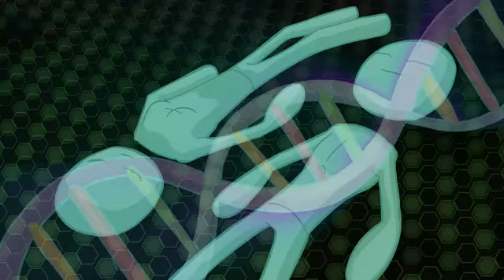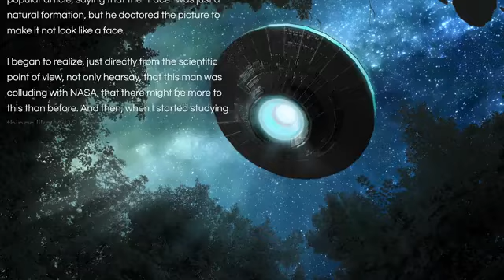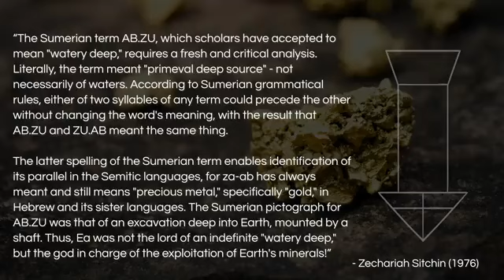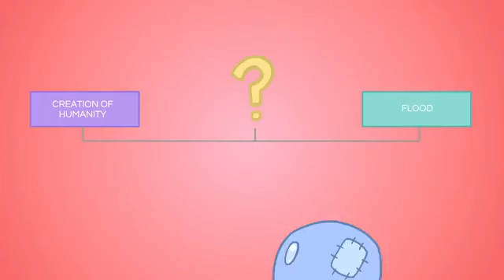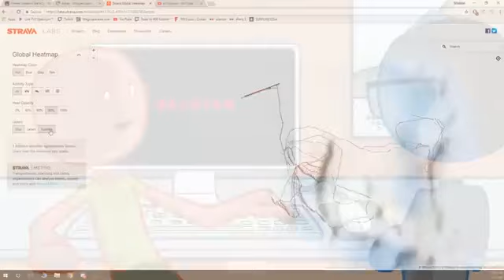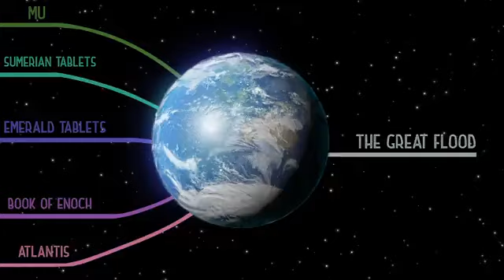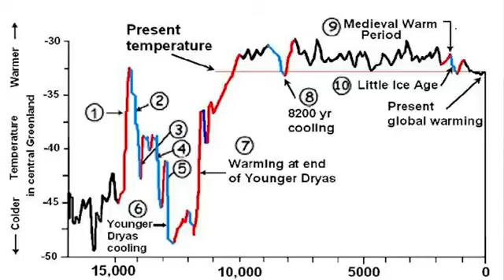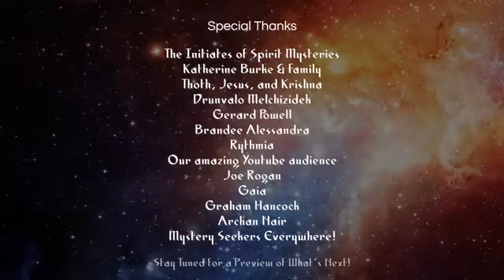The anunnaki movie - The History of Humanity. thegoodoneph history anunnaki humanity.